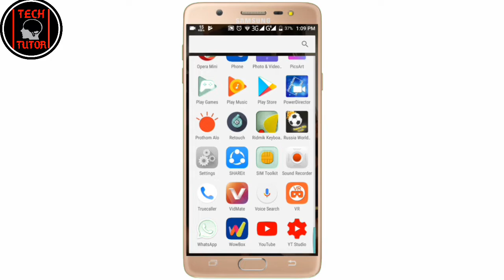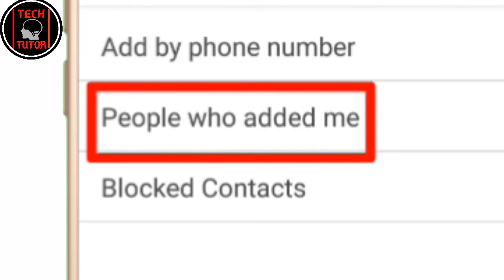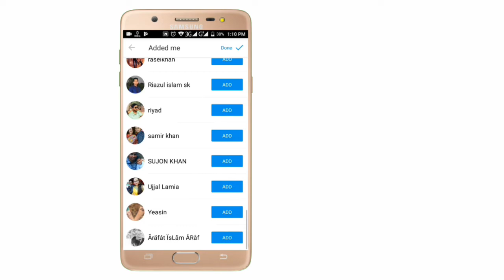ইমুতে(Imo) কে কে আপনাকে ফলো করে এখনই দেখে নিন।How To See Who Follow MY Imo Account.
How to find imo followersJust 5 seconds
how to show imo followers.